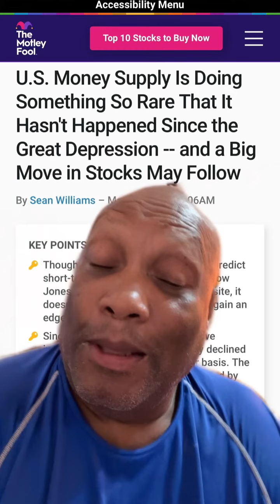M1 M2 money supply at 1929 Great Depression lows AMC GME naked Shorters terrified of the numbers?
The available money that can be readily spent has dropped over 4% this has only happened 5 times since 1870 and every prior time it has been followed by depression and high unemployment The AMC GME naked Shorters must be terrified of these numbers